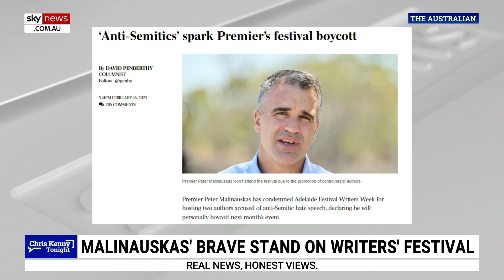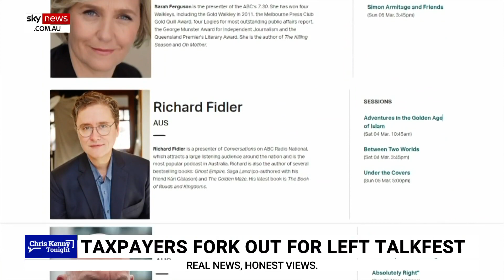Malinauskas ‘stood up against anti-Semitism' at Writers Festival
Sky News host Chris Kenny says South Australian Premier Peter Malinauskas “stood up against anti-Semitism” at the Adelaide Writers Festival.

“He didn't challenge free speech,” Mr Kenny said.

“The Premier just said last week that because the festival was giving a platform to two people who spread hatred against Israel and the Jewish people, one demonising Ukrainian President Volodymyr Zelensky as well, well the Premier said then he'd steer clear, he’d boycott this prestigious event.

“Good on him. It cost the event a major sponsor too.”

Mr Kenny said events such as writers festivals rely on “large licks of taxpayers’ money” but what they put up doesn’t reflect the broad range of taxpayers’ opinions and views.